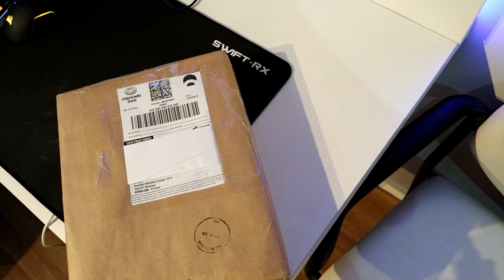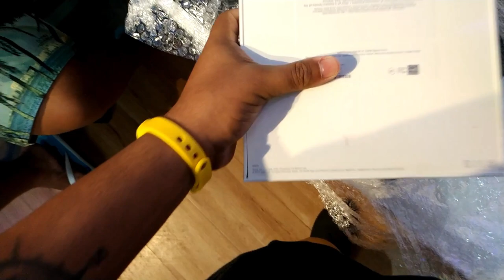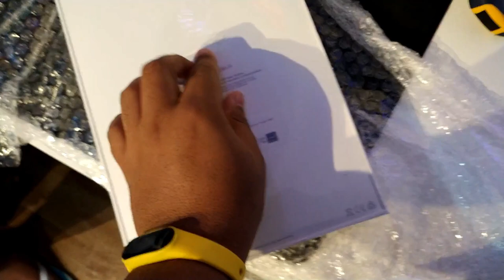UNBOXING IPAD 2018 6ª GERAÇÃO - MELHOR IPAD CUSTO X BENEFICIO PARA JOGAR PUBG MOBILE